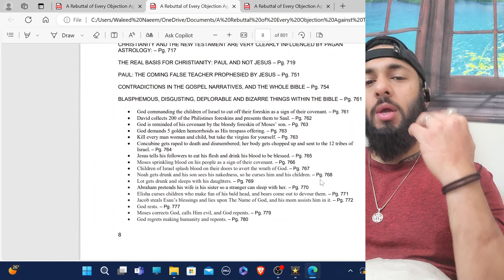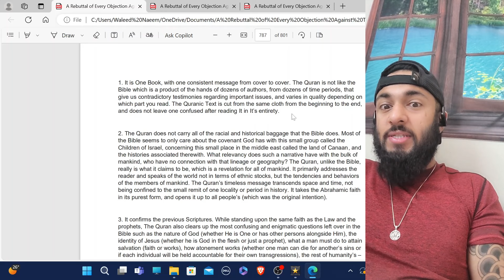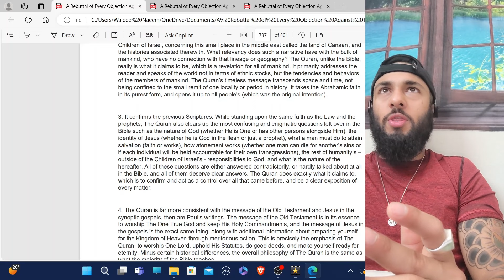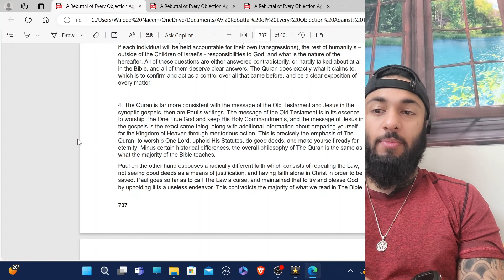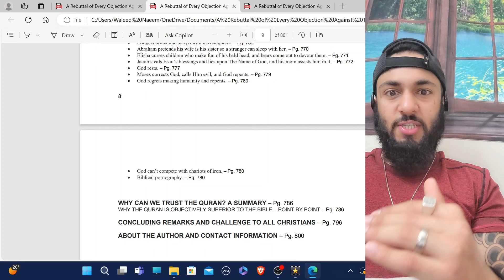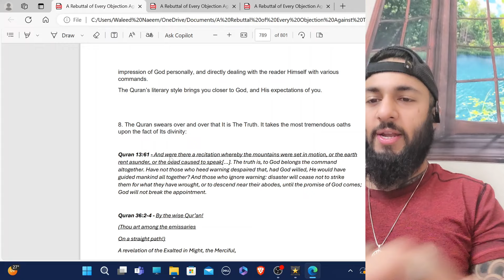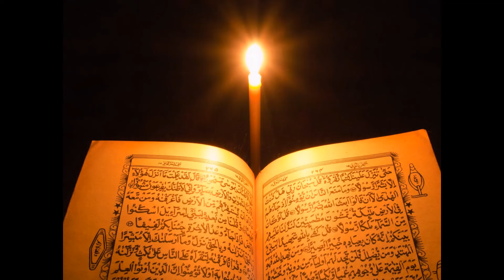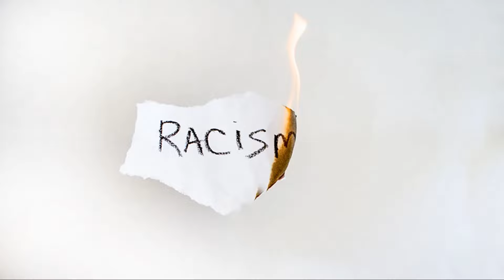Why The Quran is Superior to The Bible (Objectively Speaking)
- THE MOST COMPREHENSIVE DEFENSE OF THE QURAN AND REFUTATION OF CHRISTIANITY AND THE BIBLE EVER WRITTEN

- TWO OF THE MOST BRILLIANT QURAN-ALONE CHANNELS ON THE INTERNET (BROTHER IGOR AND BROTHER UWAIS)

"Deceit abounds. So keep your eyes wide open."